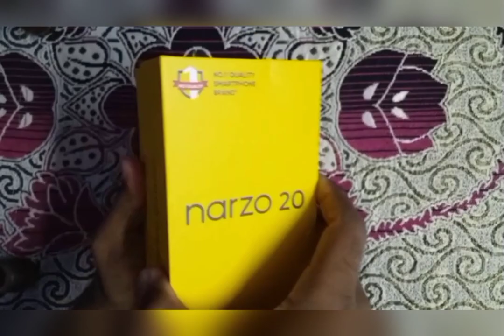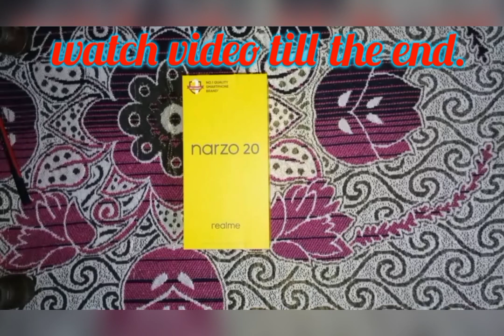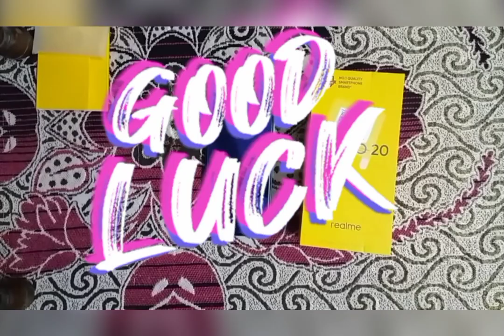Realme Narzo 20 full unboxing & review || Sale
Hey viewers, how are you? hope you are doing well...
guys, in this video we will discuss about Realme narzo 20 phone. we will know about feachers of that phone.

guys, we will discuss about its screen size, mega battery, storage capacity, processor, camera quality and many more features.

If you have more quries related to this phone,put on comment section